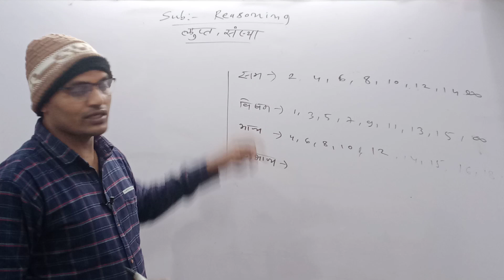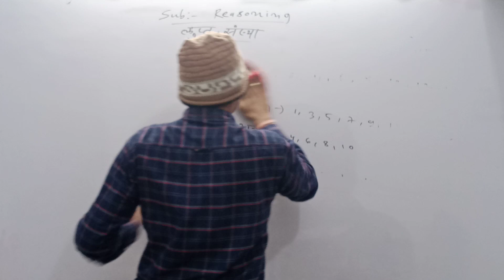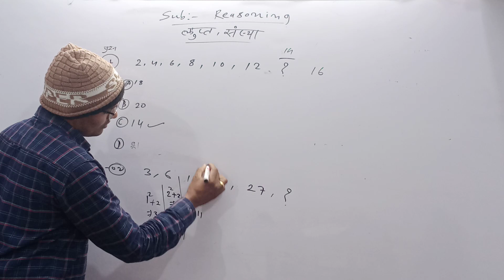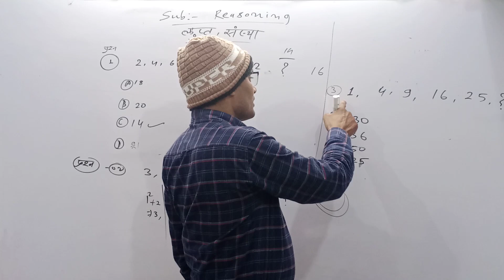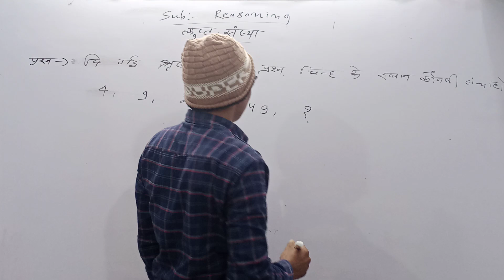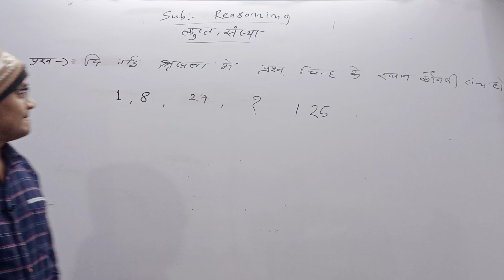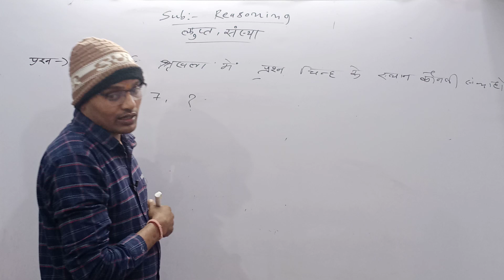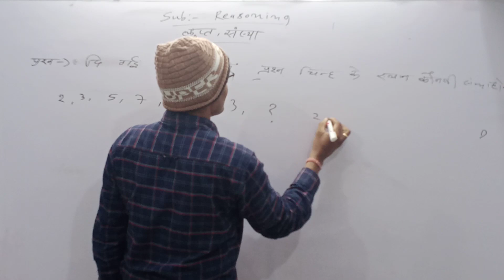सब्सक्राइब जरूर करें ले :- अब ऐसे पड़े रीजनिंग आसान तरीका ||| पटवारी||वनरक्षक||, आबकारी,|| पुलिस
MP police# MPlaksh forest# maths#reasoning#Hindi#scince#LAKSHYA GYAN ACADEMY#*LAKSHYA GYAN ACADEMY# लक्ष्य#लक्ष्य#लक्ष्य#/लक्ष्य ज्ञान अकैडमीलक्ष्य ज्ञान अकैडमीएमपी police%# police#mp पुलिस#एमपी porest#एमपीpolice department#MP पटवारी परीक्षाmp patwari#mp patwari#*# math#reasoning#MP PSC#reasoning#MP PSC#reasoning# MP Tet# MP patwari#MP police# viral#vidio# viral#viral video# maths#maths#maths# reasoning#reading#reasoning#science#sciences#
parastage#%%#% short tricks#math#mathes reasoning current_affairs current affairs#current_affairs MP police#mpsc MP police department# MP foresth# LAKSHYA GYAN academy# LAKSHYA GYAN academy# LAKSHYA GYAN academy# LAKSHYA#mpsc # mp police department MP FOREST# MP पटवारीएमपी पटवारी परीक्षाएमपी पटवारी परीक्षा# avrage#number system#number system# loss and profit#llo GYAN#academy academy# लक्ष्य ज्ञान अकैडमीलक्ष्यtak लक्ष्य ज्ञान अकैडमीलक्ष्य gya#loss and profit series reasoning#age related age related Train#train discount#discount# currently#currantnews LAKSHYA#